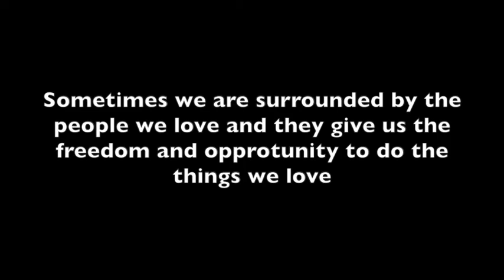DHC2 Beaver Landing seaplane